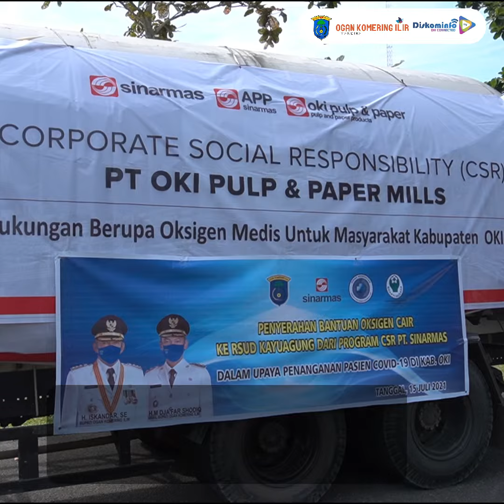Jaga Stok Oksigen, OKI Berkolaborasi dengan Swasta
OKI-- Lonjakan kasus COVID-19 menyebabkan keterisian rumah sakit kian meningkat. Situasi tersebut membuat permintaan akan oksigen terus bertambah. Untuk mewanti-wanti hal tersebut Pemerintah Kabupaten Ogan Komering Ilir didukung Sinar Mas melalui pilar usaha PT OKI Pul & Paper yang beroperasi di wilayah ini turut membantu pengadaan liquid oxygen dan gas oxygen bagi rumah sakit di Ogan Komering Ilir.

Wakil Bupati Ogan Komering Ilir, H.M. Dja’far Shodiq berharap dengan adanya dukungan dari swasta ini, kebutuhan oksigen di rumah sakit di OKI memadai.

"Kami mengapresiasi Sinar Mas melalui PT OKI Pulp & Paper membantu mencukupi oksigen dalam skala besar, sehingga tidak ada kejadian rumah sakit di OKI kehabisan oksigen," kata Shodiq di Kantor Bupati OKI, Kamis, (15/7/2021).

Selain produksi, strategi peningkatan distribusi diyakini Shodiq bisa menjawab tantangan keperluan oksigen medis.

"Hal penting lainnya persoalan tabung dan suplai oksigen ke rumah sakit," kata Shodiq.

Shodiq menuturkan, pihaknya akan mengoptimalkan peran seluruh pihak, mulai dari pemerintah, BLUD hingga swasta,

“Salah satu upaya kolaboratif yakni dengan meningkatkan distribusi, dukungan transportasi dan SDM terutama untuk kebutuhan sopir dan tenaga angkut tabung” ujar Shodiq.
Adalah Sinar Mas melalui pilar usahanya PT. OKI Pulp & Paper Mills, berkomitmen akan memasok kebutuhan oksigen bagi rumah sakit di OKI khususnya dan Sumsel selama pandemi

Head Publik Affair, PT OKI Pulp & Papper Mills, Gadang Harto Hartawan mengatakan pihaknya mengoptimalkan produksi oksigen hariannya dan bahkan memproduksi ekstra untuk turut dapat berpartisipasi dalam pengadaan oksigen untuk pasien COVID-19.

"Kami meningkatkan produksi oksigen yang kesehariaanya digunakan untuk oksidasi bubur kertas untuk membantu mengatasi kekurangan oksigen di wilayah Sumsel, OKI khususnya karena kita beroperasi di sini" kata Gadang usai penyerahan dan pengiriman perdana oksigen cair untuk mendukung ketersediaan oksigen di RSUD Kayuagung.
"Program CSR yang kami harap mampu membantu pemerintah menangani Covid-19” tutupnya.